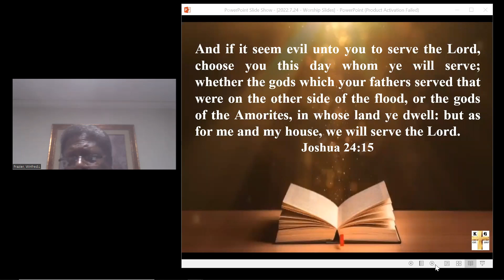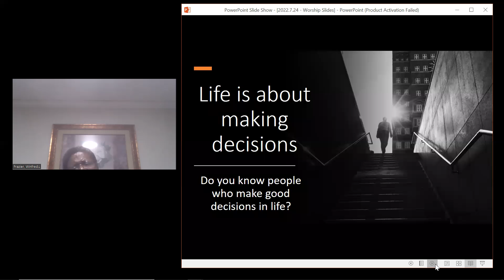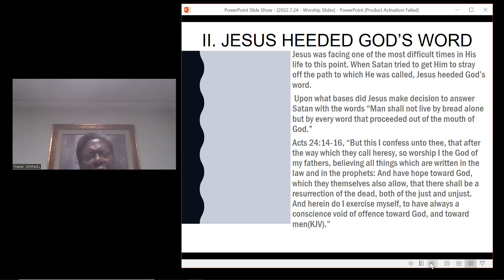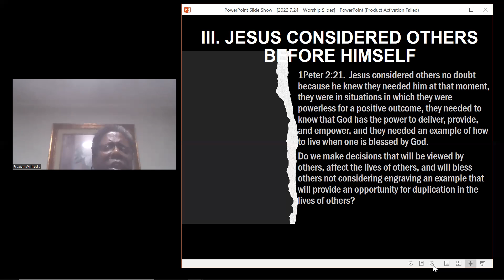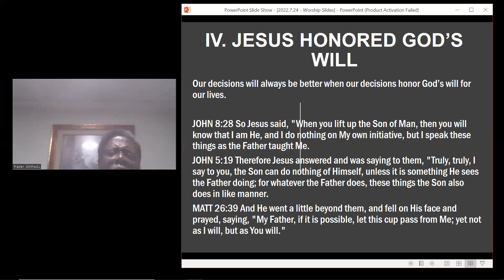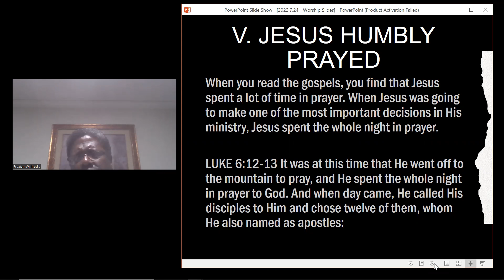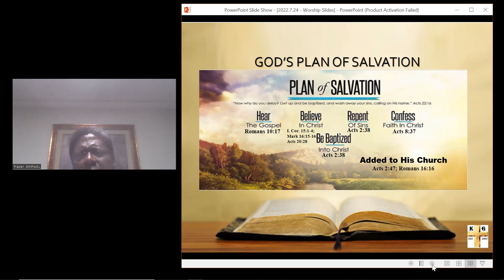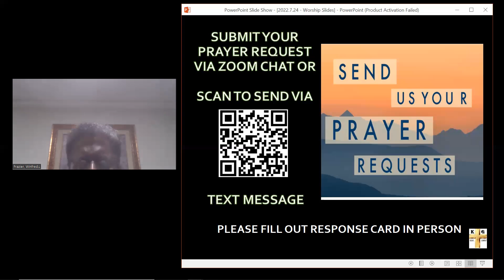"The Decision is Yours" - Joshua 24:15 (PM Service)